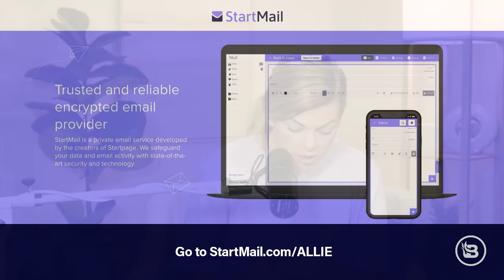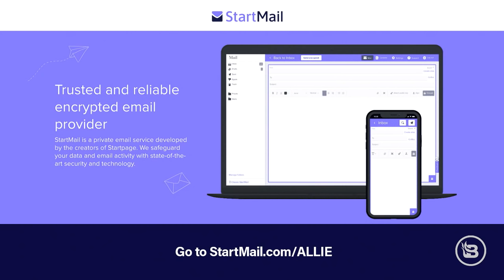Demonic Possession Doesn't JUST Happen in Hollywood Movies | Guest: Billy Hallowell | Ep 440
Today, we're talking to journalist and author Billy Hallowell about the reality of demons and other spirits that many Christians don't usually think about. Billy says that this topic needs to be more talked about among believers, especially as our politics and culture descend further into insanity. We discuss a some politics as well, since Billy is a bit of an outlier; he voted for Trump in 2016 but not in 2020.

Good Ranchers delivers 100% American steak or chicken directly to your door! It's individually wrapped, vacuum sealed and ready to grill. & save $20 off, plus get free express shipping!

StartMail: your cyber security has never been more at risk. Take control of your privacy with StartMail before it's too late!

Demonic Possession Doesn't JUST Happen in Hollywood Movies | Guest: Billy Hallowell | Ep 440 talk radio crtv biden apologetics allie beth cbn